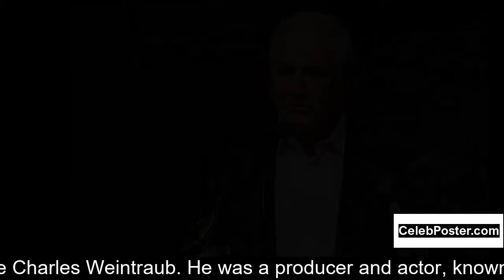Jerry Weintraub biography